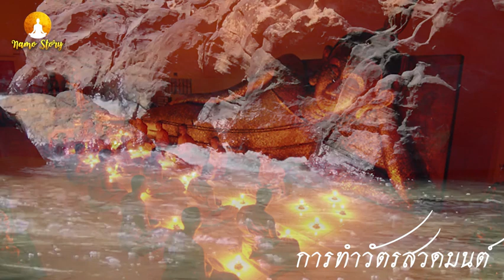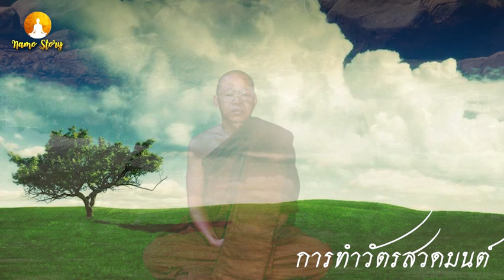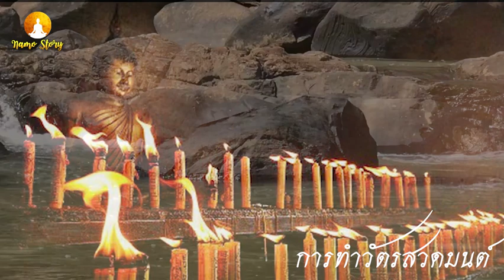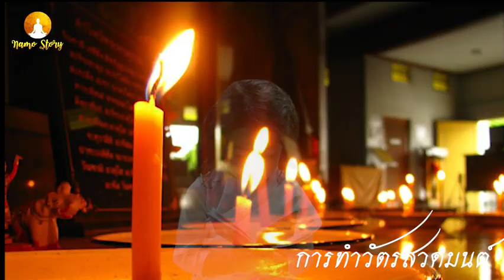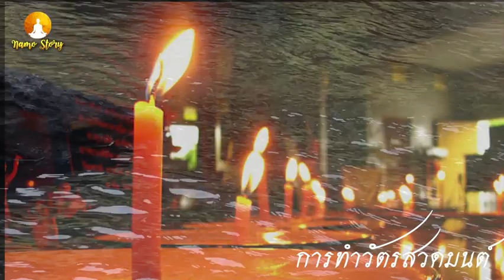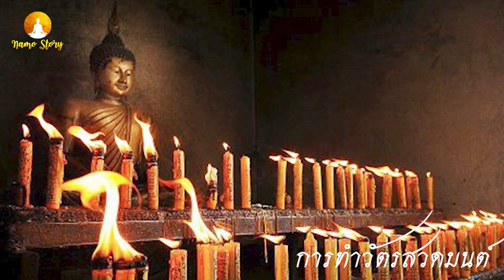การสวดมนต์ช่วยอะไรได้ มีประโยชน์แท้จริงอย่างไร?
การสวดมนต์เป็นการระลึกถึง พระพุทธคุณ พระธรรมคุณ พระสังฆคุณเมื่อจิตมีที่พึ่งคือ คุณพระรัตนตรัย ความกลัวก็ดี ความสะดุ้งกลัวก็ดี และความขนพองสยองเกล้าก็ดี ภัยอันตรายใด ๆ ก็ดีจะไม่มีแก่ผู้สวดมนต์นั่นแล

ถ้าหากบุคคลใดได้สวดมนต์เช้าและเย็นไม่ขาดแล้ว บุคคลนั้นย่อมเข้าสู่แดนพระอรหันต์อย่างแน่นอน การสวดมนต์นี้ ควรสวดมนต์ให้มีเสียงดับพอสมควร ย่อมก่อให้เกิดประโยชน์แก่จิตตน และประโยชน์แก่จิตอื่น *ที่ว่าประโยชน์แก่จิตตน คือ เสียงในการสวดมนต์จะกลบเสียงภายนอกไม่ให้เข้ามารบกวนจิต ก็จะทำให้เกิดความสงบอยู่กับบทสวดมนต์นั้น ๆ ทำให้เกิดสมาธิและปัญญา เข้ามาในจิตใจของผู้สวด  *ที่ว่าประโยชน์แก่จิตอื่น คือ ผู้ใดที่ได้ยินได้ฟังเสียงสวดมนต์จะพลอย ได้เกิดความรู้เกิดปัญญา มีจิตสงบลึกซึ้งตามไปด้วย ผู้สวดก็เกิดกุศลไปด้วยโดยการให้ทานโดยทางเสียง เหล่าพรหมเทพที่ชอบฟังเสียงในการสวดมนต์ มีอยู่จำนวนมาก ก็จะมาชุมนุมฟังกันอย่างมากมาย เมื่อมีเหล่าพรหมเทพเข้ามาล้อมรอบตัวของผู้สวดอยู่เช่นนั้น ภัยอันตรายต่าง ๆ ที่ไหนก็ไม่สามารถกล้ำกลายผู้สวดมนต์ได้ตลอดจนอาณาเขตและบริเวณบ้านของผู้ที่สวดมนต์ ย่อมมีเกราะแห่งพรหมเทพและเทวดา ทั้งหลายคุ้มครองภัยอันตราย ได้อย่างดีเยี่ยม